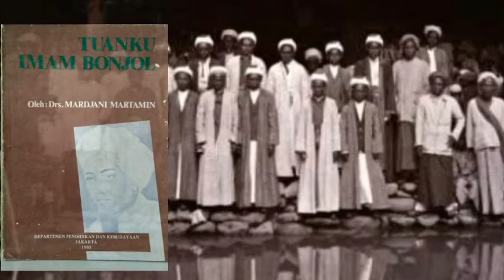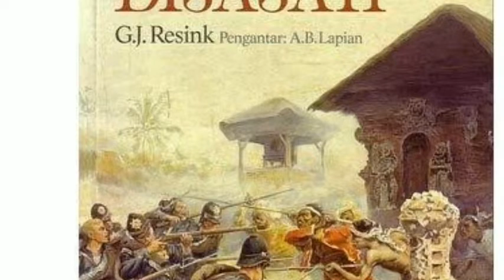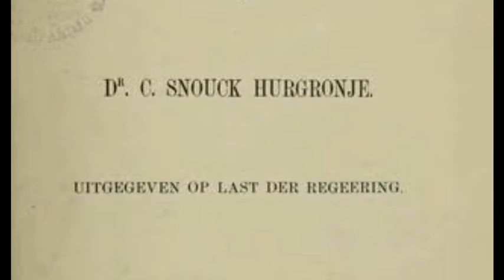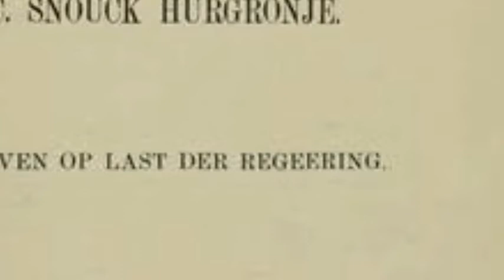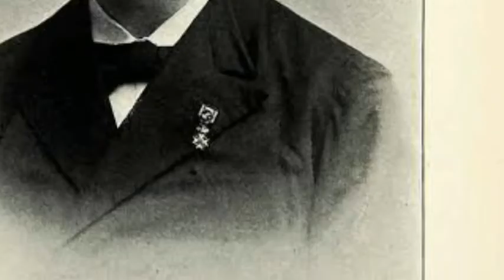Agen Belanda yang menyamar menjadi ulama untuk menaklukan Aceh - SNOUCK HURGRONJE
Sepak terjang Agen Belanda yang menyamar menjadi ulama Aceh Snouck Hurgronje. Sosok ini melakukan penyamaran guna ingin mencari titik lemah umat Islam di Aceh yang sukar ditaklukan Belanda. Berbagai riset pun dilakukan olehnya.

Untuk lebih lengkapnya simak video ini...

Agen Belanda yang menyamar jadi ulama, agen Belanda, menaklukan Aceh, Hindia Belanda, penjajah, dijajah, penjajahan, merdeka,